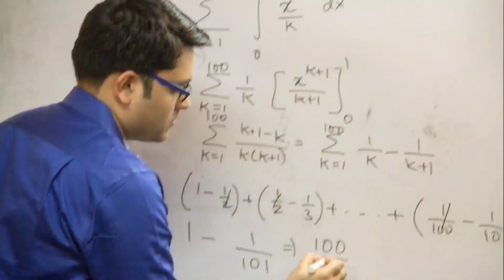Rishabh Gupta(ISI - Rank 24) Symbiosis School of Economics, Pune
ITC-SCU (If they can - so can you) - Edusurians sharing their journey - how they crack top Masters institutes of the country

We are a specialized ECO PG Entrance Exam Coaching Institute, with focus on ISI, DSE, JNU, IGIDR, SNU and others.

Our Online classes of Economics PG Entrance coaching for Eco PG 2021 schedule -

Maths : Tuesday - 4pm or Saturday - 10am
Economics : Wednesday - 4pm or Sunday - 10am

Edusure School was started in 2010 by Mr. Ankit Banthia & Mrs. Mahima Banthia, with the support of their old teachers and friends. Their aim is to help the students understand and apply the concepts of economics – thereby securing a seat in Top Masters in Economics Institutes in the country